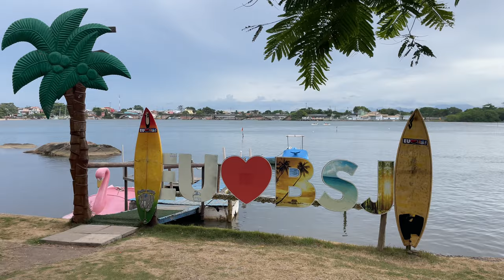Barra de São João - Casimiro de Abreu - RJ - Pontos Turísticos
O vídeo mostra a cidade de Barra de São João em Casimiro de Abreu - RJ e seus principais pontos turísticos.
Capela de São João Batista, Praião, Encontro do Rio São João com o mar (oceano Atlântico), Beira Rio.